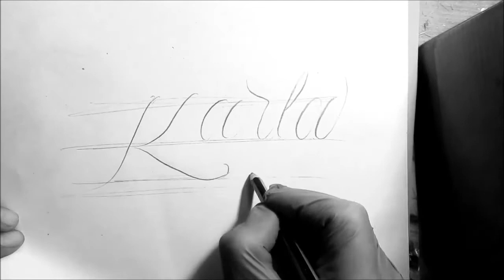dibujando Letras para tatuar"KARLA"/ handstyler/drawing chicano lettering/ideas letras para tatuar